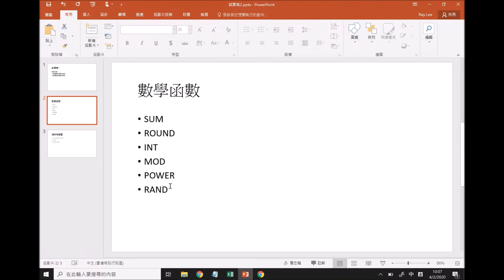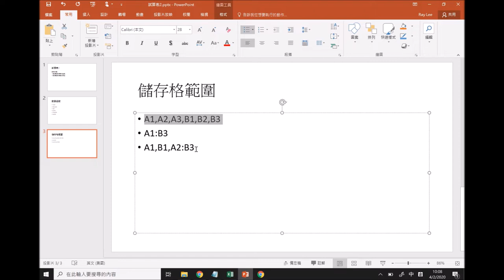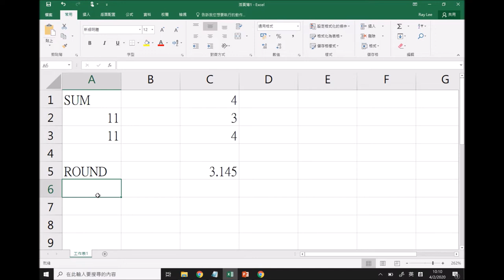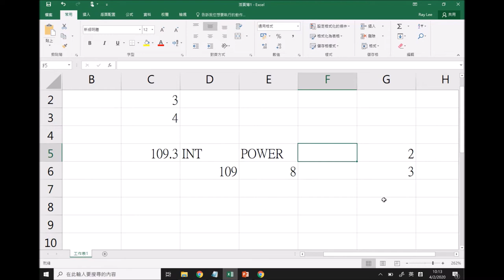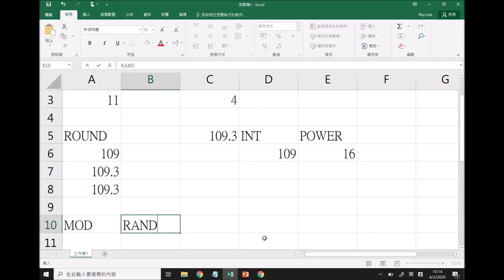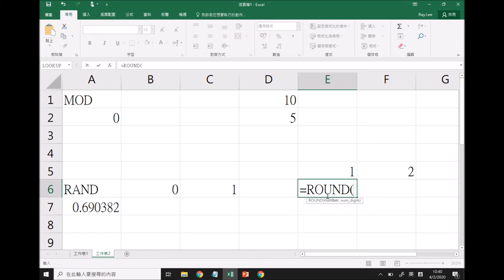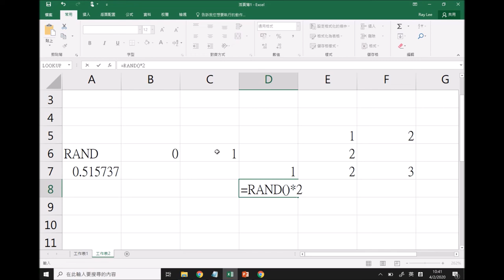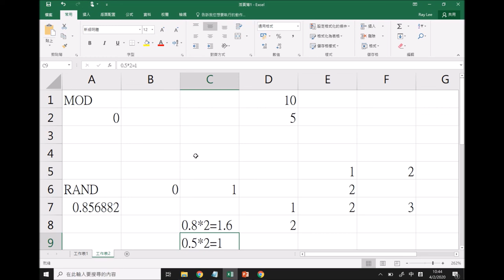自學站 - 試算表2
1.認識數學函數的功能
2.認識數學函數的語法